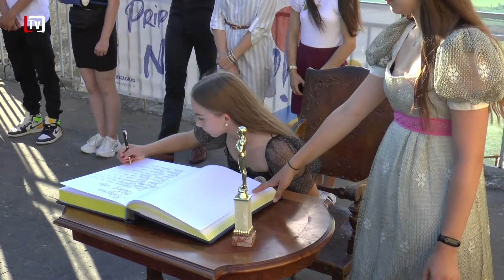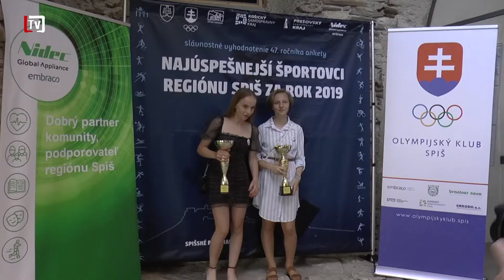[5/26] Tri mladé športové talenty z Levoče ocenené na Spišskom hrade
V poslednej športovej reportáži vám priblížime trojicu ocenených mladých športových talentov Spiša  z Levočských klubov.